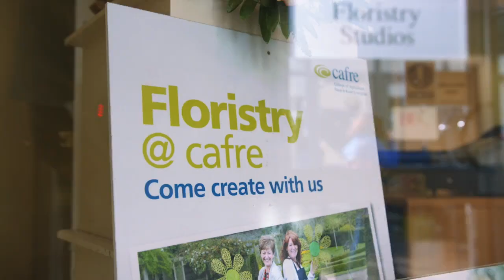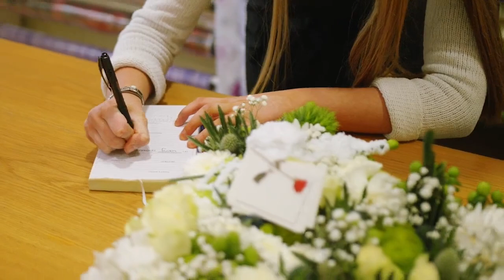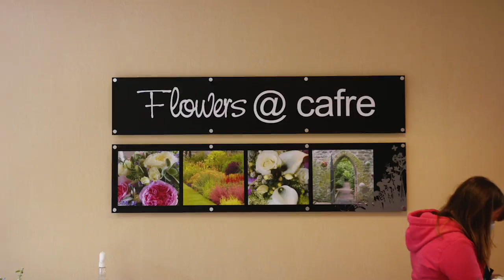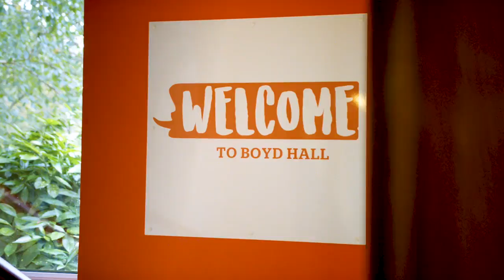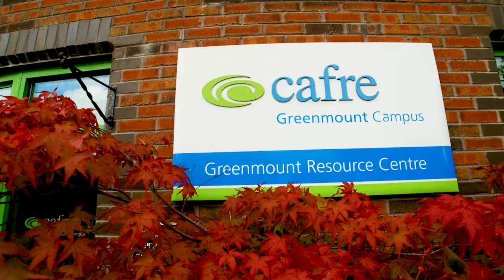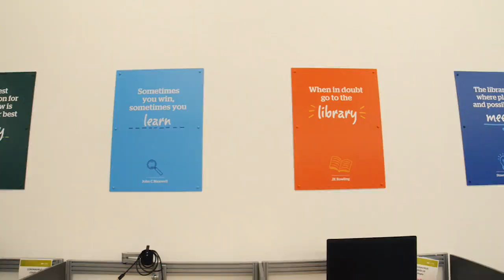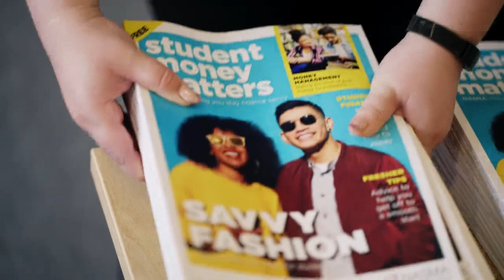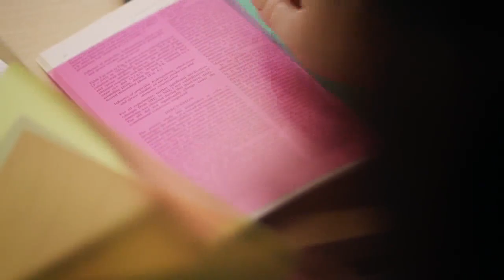Floristry Virtual Open Event March 2022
Watch our Virtual Open Event to see around our fabulous floristry facilities. Hear from staff and students. Discover Level 2 and Level 3 course information.